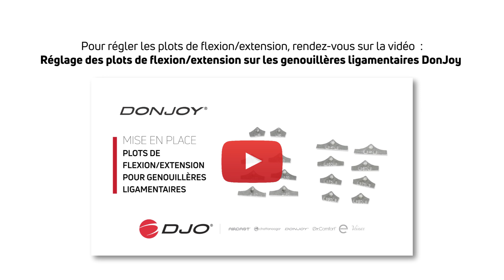OA Nano™ DonJoy® - Mise en place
Découvrez comment mettre en place l’attelle de gonarthrose OA Nano™ DonJoy®

Ce dispositif médical est conseillé pour la diminution des contraintes articulaires sur le compartiment arthrosique.
Ce dispositif médical est un produit de santé de classe I réglementé qui porte, au titre de cette règlementation, le marquage CE.

Lire attentivement les instructions figurant sur la notice de votre produit. Fabricant DJO, LLC.
Demandez conseil à votre professionnel de santé.
DJO France - 3 rue de Bethar - 64990 Mouguerre